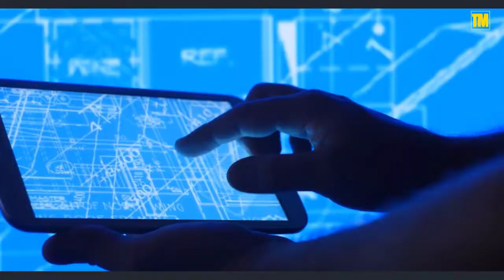10 Construction Projects That Took Forever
Top 10 construction projects that took forever. These engineering ambitions resulted in long construction projects that required lots of money.